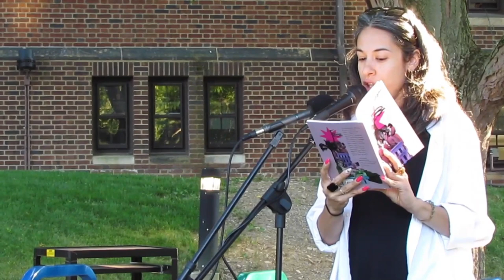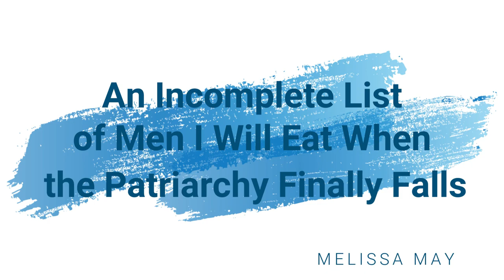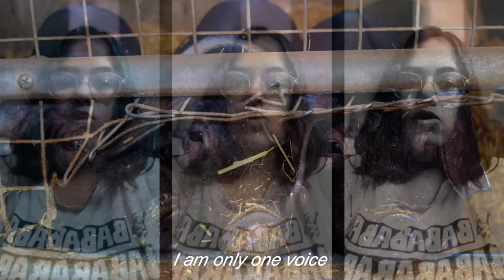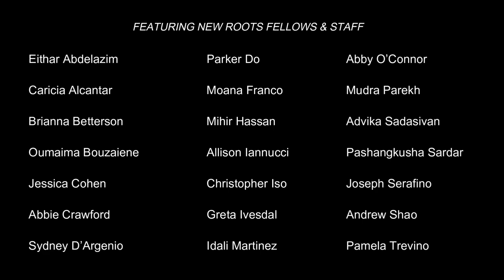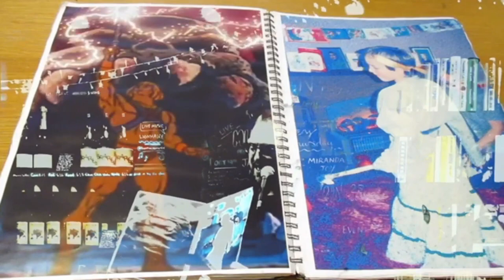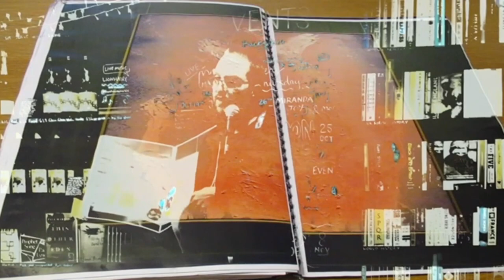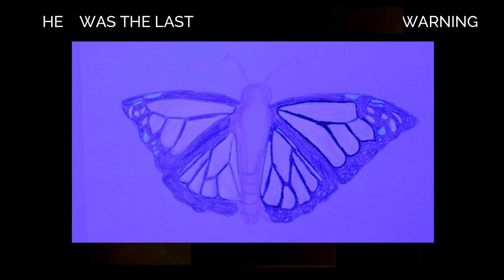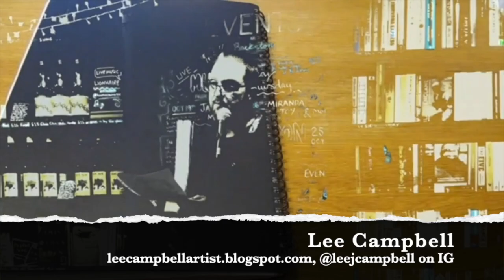Outdoor Voices in an Indoor World: Volume 15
0:00  introduction
0:15  Speak by Arrie Lane
3:41  a welcoming from the angel of tourism by Stephanie Ginese
5:06  Golden City or Redistrict By Conquest by Billy Tuggle
6:34  The Fat Joke by Rachel Wiley
9:57  Beloved by QuietKid
12:37  Let’s Go by Dasha Kelly Hamilton
13:45  Albanian Lament for Doreen by Anna Somerset
14:56  An Incomplete List of Men I Will Eat When the Patriarchy Finally Falls by Melissa May
17:57  Parallels by Mo Grays
21:12  My Name Is __ by Sanchari Chakrabarti
23:19  Potential Love by Alaina Lockhart
24:27  Storytime with Judas Iscariot by Avery Lamar Pope
28:41  Check on Your Strong Friends by Vision (featuring Renovare Music)
34:06  20: A Poem of Self-Love by Storm Bliese
37:52  I’m Called Poet by Silent Knight
41:04  Triggered by Artistic Genius
45:46  Praise for My Forebears by Bob McNeil
47:22  Only One Voice by New Roots Institute
49:33  Home Is Where the Heart Is by QintheStu
52:44  The Way to Experience Grief is to Come Back to Yourself by Elaine C. Hill
56:11  Don’t Call Me Sexy by Blessyn Kure
59:08  What Price; Sir Winston Churchill’s Greatest Legacy; the European Convention on Human Rights? by Edward Lyon
1:00:11  She So Smart by Cassandra IsFree
1:02:39  Little Brown Bear pt 2 by Jeronimo
1:04:20  As Fast as I Can Love You by ONI
1:07:10  A Baby Girl Listened by Monika Arya
1:08:58  Upside Down by Lee Campbell
1:14:26  I’m My Own Superhero by Danielle Nicole Nikki Dixon
1:17:08  Saved My Treasure by Adam Spells
1:19:37  Bang of the Door by Finn Harvor
1:20:28  No Sweetness in Your Sweetbread by Keith Allison
1:23:01  Just a Moment by Eric Odum
1:25:18  the keeper of the keys by Theresa Davis
1:27:36  Vilomah by Kyla Jenée Lacey
1:31:20  So Soon, Too Soon by Lennart Lundh
1:32:27  Lovers of Rock and Sand by Native Child Brown
1:34:25  Glass by Galaxy
1:38:12  Battle Rap from the Prison Industrial Complex by Ephraim Nehemiah
1:41:40  Consider This Your Trigger Warning by Raja Belle Freeman
1:42:57  Even Still, There’s This by Shaneen A. Harris
1:43:41  Drowning in Ether Reaching For Matches Like Driftwood (Feat Badbelly) by Sven Stears
1:48:01  Black Rapture by Jay Ward
1:52:30  end credits / Broken Tail Light by Jim Ballard & the Strangs, featuring King Locust

The poets:
Adam Spells: lovenow_adamspellspoetry on IG, Adam Spells Poetry on FB
Alaina Lockhart: @beauty_sunflower98 on IG and @senpai_beauty98 on TikTok
Avery LaMar Pope: @averylamarpopeofficial on IG and TT, Avery LaMar Pope on YouTube
Billy Tuggle Backpackfiles on FB and IG
Cassandra IsFree: @Cassandra_IsFree on IG, Cassandra Jenkins on FB and YouTube
Danielle Nicole Nikki Dixon: Danielle Nicole Nikki Dixon on FB and IG, Danielle Nicole on YouTube
Edward Lyon: Ceairfilms on YouTube and Vimeo, Edward Lyon on YouTube
Eric Odum: @Verbalinfluence on IG
Finn Harvor: writer, artist, authorial filmmaker; on YouTube and Vimeo
Jeronimo: @jeronimotatt on IG
Keith Allison @angrycowpoetry on FB, IG, TikTok, and YouTube
Insta+ FB+ Twitter: leejjcampbell
Melissa May: @melissamaynase on IG
Mo Grays: Mo Grays on FB, @mograys216 on IG, @MoGrays216 on Twitter
Monika Arya: Monika Arya on FB
Native Child Brown: Native Child Brown or BTFNative on IG
ONI: @onibadurevamped on IG
QintheStu: @QintheStu.2 on IG
QuietKid: @quietkid21_ on IG
Raja Belle Freeman: Raja Belle Freeman on FB, @raja_b_free98 on IG
Sanchari Chakrabarti: @sancocopoetry on IG and TikTok
Vision: @azulvision on IG, Vision’s Poetry on YouTube

King Locust: @king_locust_ on IG

Produced and edited by Keith Allison. An Angry Cow Poetry Production.